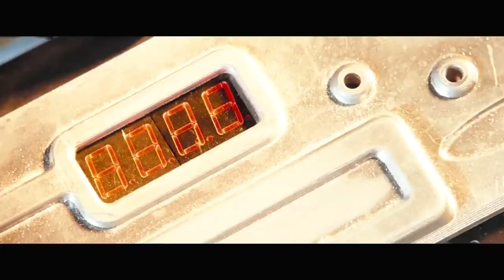Minigun or Gatlin gun in movies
Gatling gun, popularly known as Mini gun is the most dangerous weapon to destroy enemy in seconds. This is the finest mush up of minigun shooting in movies.